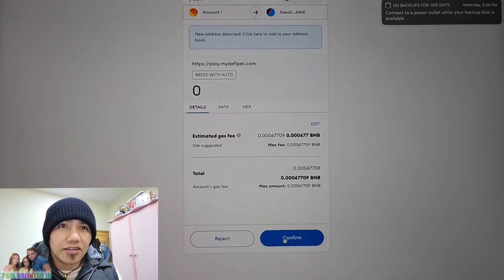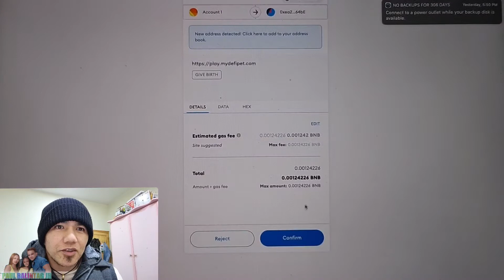MyDefiPet - Breeding of Epic pets Pandaren and Spike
Breed of my two epic pet evolved Pandaren and Spike